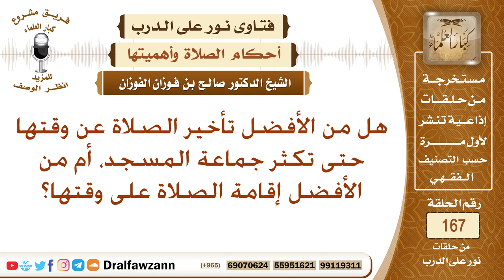هل من الأفضل تأخير الصلاة عن وقتها حتى تكثر جماعة المسجد، أم من الأفضل إقامة الصلاة على وقتها؟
نص السؤال: هل من الأفضل تأخير الصلاة عن وقتها حتى تكثر جماعة المسجد، أم من الأفضل إقامة الصلاة على وقتها؟
السيرة الذاتية :
للاشتراك في قناة الشيخ صالح الفوزان

رئيس الفريق
لمشروع كبار العلماء